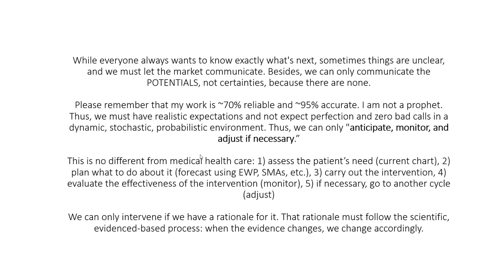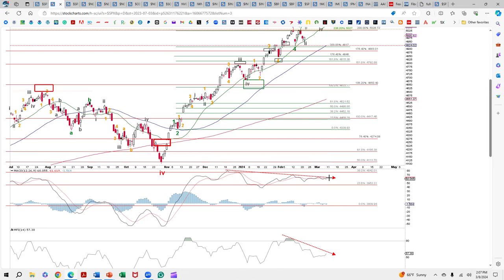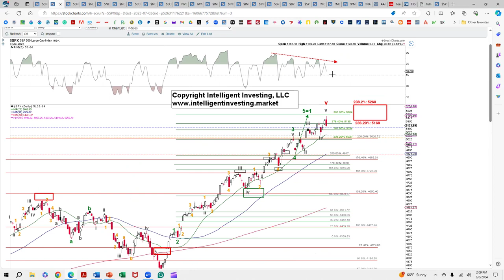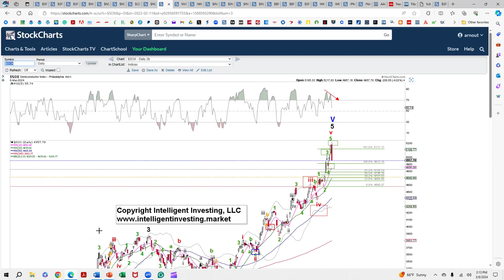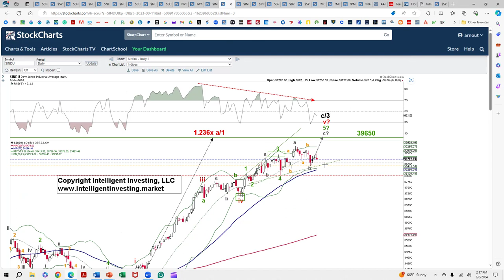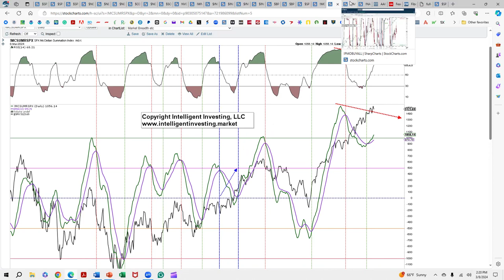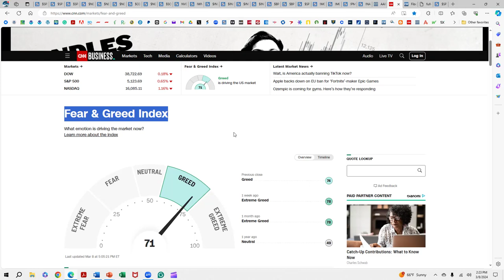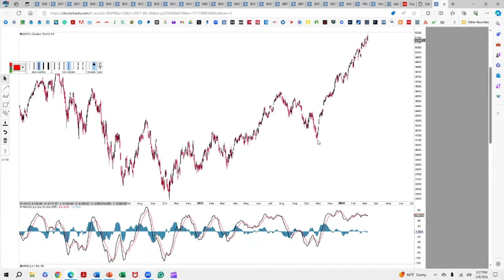Elliott Wave Update on the S&P500, NAS100 etc. The Indexes look wobbly, but no signs of a top yet.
Summary:
In our last video for our premium members, we reviewed how “wobbly” the major US indexes are starting to look from a price, technical indicator, market breadth, and Elliott Wave perspective, but that no index has yet broken below critical warning levels. So what will it take to confirm the next -at least- 15% correction?

My Book “Tomorrow Happened Yesterday” on Amazon.com

Biography:
I have a Ph.D. in Environmental Sciences from Lund University, Sweden. An analytical, objective, scientific mindset is key to successfully analyzing and trading markets. I have been a student of the markets since 2009. During my scientific career in environmental sciences, I published over twenty peer-reviewed papers, showing my drive and professionalism. After working for over ten years in energy and the environment, I found my true passion in the financial markets. I pursued my dream and started my own stock- and market forecasting company and was later approached to co-found a hedge fund: North Post Partners, LP. During my financial career, I developed, among others, my own proprietary buy/sell indicator for the major indices and mechanical trading systems. My scientific background applied to market analysis allows for one of the business's most reliable and accurate financial market forecasting services: bringing science to the markets.